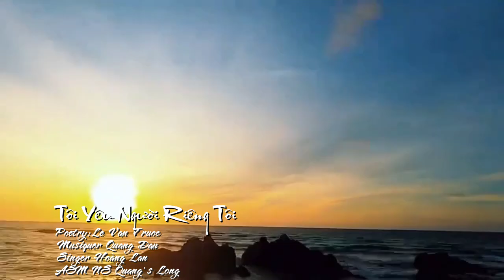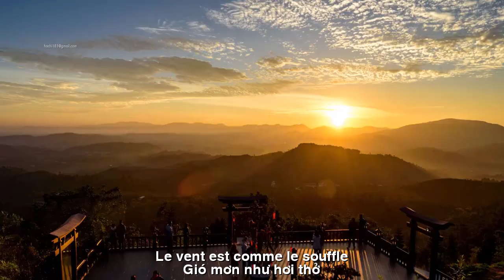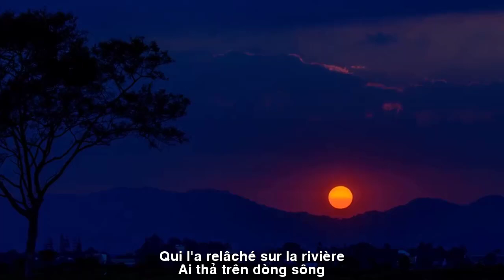[FULL HD]TÔI YÊU NGƯỜI RIÊNG TÔI||J'AIME MA PROPRE PERSONNE|| CA SỸ HOÀNG LAN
TÁC PHẨM:TÔI YÊU NGƯỜI RIÊNG TÔI
J'AIME MA PROPRE PERSONNE
THƠ:LÊ VĂN TRƯỚC
SÁNG TÁC:NS QUANG DAU
TRÌNH BÀY:CA SỸ HOÀNG LAN
ĐÊM TRĂNG
(TÔI YÊU NGƯỜI RIÊNG TÔI)
Tưởng đêm trăng là thơ
Tôi níu vào yêu thương
Hỡi vầng trăng trăng tròn
Đêm nay trăng vào mơ
Gối đầu lên cành nhớ
Gió mơn như hơi thở
Như ngày nào ngây ngô
Em về đêm trăng mộng
Trên cánh đồng đầy thơ
Gió khuya thổi lồng lộng
Trên sông một con đò
Ai thả trên dòng sông
Ai oán chuyện tình buồn
Ai hát giữa mênh mông
Trương Chi khóc đêm trăng
Đêm trăng trên dòng sông
Chén ngọc vỡ tình buồn
Tình xưa một đêm trăng

NUIT DE LUNE
Je pensais que la nuit au clair de lune était de la poésie
Je m'accroche à l'amour
Ô pleine lune, pleine lune
Ce soir, la lune rêve
Pose ta tête sur la branche
Le vent est comme le souffle
Toujours aussi naïf
Je suis de retour par une nuit au clair de lune
Dans un domaine plein de poésie
Le vent de fin de soirée soufflait violemment
Sur la rivière il y a un bateau
Qui l'a relâché sur la rivière
Chagrin à cause des tristes histoires d'amour
Qui chante dans l'immensité ?
Truong Chi a pleuré une nuit au clair de lune
Nuit au clair de lune sur la rivière
La coupe de jade est cassée et triste
Vieil amour par une nuit au clair de lune
Đường liên kết của video